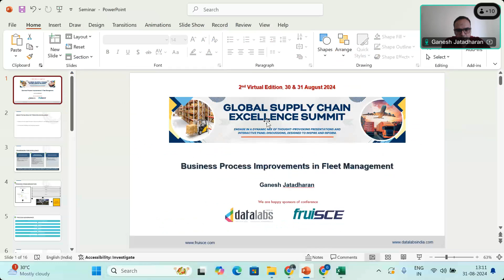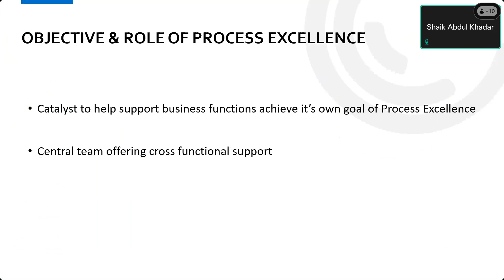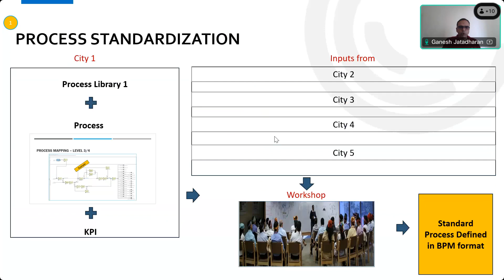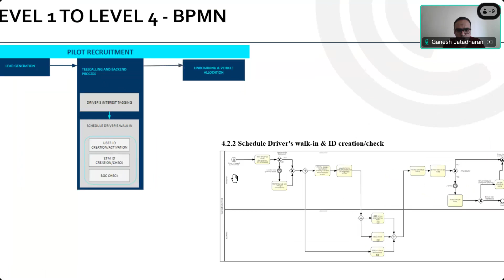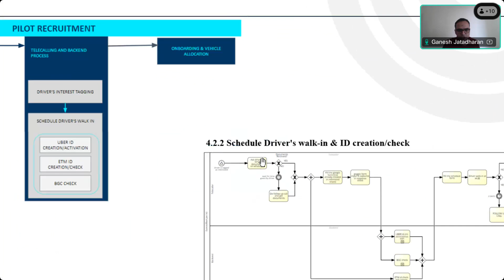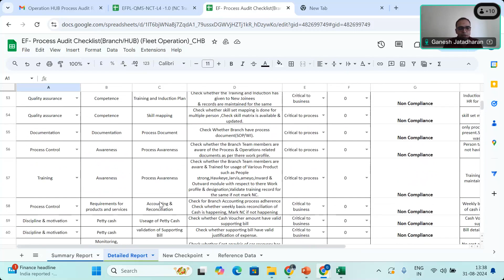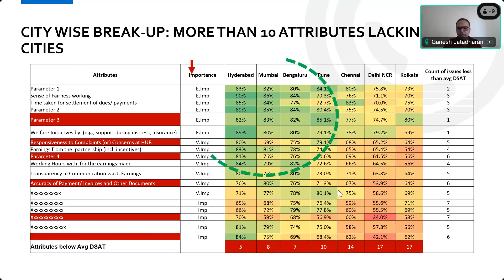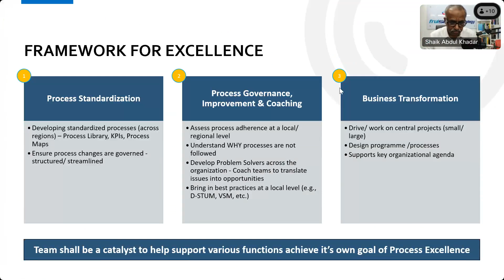Business Process Improvements in Fleet Management by Mr. Ganesh Jatadharan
The Global Supply Chain Excellence Summit brings together industry leaders and professionals to address key challenges and innovations in supply chain management. Covering topics such as Supply Chain Planning, Manufacturing, Warehousing, Transportation, and Supply Chain Risk, the summit offers insights into Technology Innovations, Automations, AI Applications, and Supply Chain Optimizations. Attendees will learn about effective Supply Chain Strategies, Business Processes, and the latest trends in Warehouse and Fleet Management, Marine Logistics, Air Cargo, and Railway Logistics.

Additionally, the summit emphasizes Supply Chain Skills development and showcases Industry Specific Case Studies on achieving manufacturing excellence through factory automation. Sessions will focus on Safety in Supply Chain and Global Trends, providing valuable strategies to enhance operational efficiency and resilience. Whether seeking to stay ahead of industry trends, optimize processes, or network with professionals, this summit is the ideal platform for advancing supply chain knowledge and success.